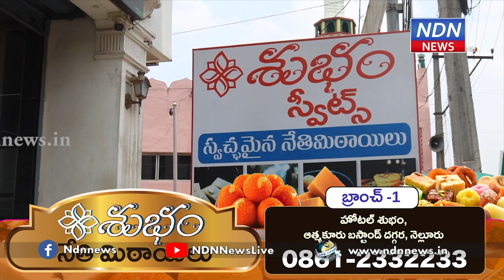50 రూపాయలు దాటేసిన ఉల్లిపాయలు.. కోయకముందే కంటతడి పెట్టిస్తున్న ఉల్లి.. - NDN News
50 రూపాయలు దాటేసిన ఉల్లిపాయలు..
కోయకముందే కంటతడి పెట్టిస్తున్న ఉల్లి..
దసరా పండుగ వేళ ఉల్లి ధరలు పేద, సామాన్య జనాలను కంటతడి పెట్టిస్తున్నాయి. గత వారం రోజులుగా ఉల్లి ధరలు క్రమంగా పెరుగుతున్నాయి. నాలుగైదు రోజుల్లోనే కిలోకు దాదాపుగా 10 మేర ఉల్లిధరలు పెరిగిపోయాయి. రైతు బజార్లలో గతవారం క్రితం వరకూ 30 రూపాయలున్న ఉల్లి ధరలు ఇప్పుడు 50 రూపాయలు దాటిపోయాయి. గ్రామీణ ప్రాంతాల్లోని దుకాణాల్లో అయితే దాదాపుగా 60 రూపాయల వరకూ విక్రయిస్తున్నారు. ఈ ఏడాది మార్చితో పోలిస్తే కిలోకి సగటున 150 శాతంపైగా ధరలు పెరగడం గమనార్హం. పండగ వేళ ఉప్పు, పప్పు తదితర నిత్యావసరాల ధరల పెరుగుదలతో ఇప్పటికే సతమతమవుతున్న సామాన్య జనం ఇప్పుడు ఉల్లిపాయ ధర కూడా పెరుగుతుండడంతో గగ్గోలు పెడుతున్నారు.